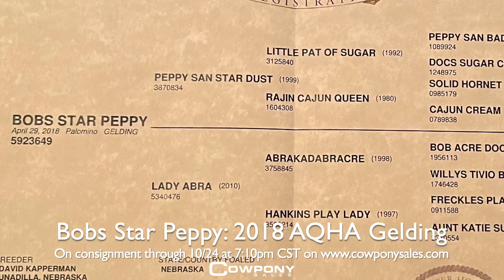2018 AQHA Palomino Gelding: Bobs Star Peppy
Bobs Star Peppy (Brad) is a 2018 AQHA Palomino gelding, standing 14.3 hands, by Peppy San Star Dust (Little Pat Of Sugar by Peppy San Badger) and out of Lady Abra by Abrakadabracre (by Bob Acre Doc).

“Brad” is a true all around horse and an absolute joy to have around. He is my go to horse when I need to get a job done this past year. He’s been a real pleasure to have, very willing in any situation, the more we ride him the more we like him. He’s only five years old and beautiful palomino that catches people’s eye wherever we take him. I use to Team Rope, heading and heeling, help doctor sick cattle out on grass pastures and drag calves to the branding fire. He’s a gentle gelding with a great mind and a pleasure to ride outside. We sure hope you can enjoy him as much as we have.